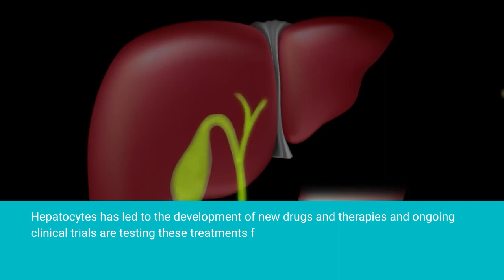Hepatocytes in Focus: Advances in Liver Research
Or

For More Update About Stem cell Therapy For Chronic Disease Visit Us